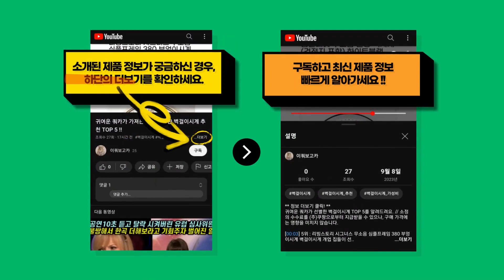김부각 전문가가 뽑은 가장 많이 팔린 김부각 추천 TOP 7 !!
귀여운 쿼카가 가져온 김부각 BEST 7를 추천해드려요. // 소정의 수수료를 (주)쿠팡으로부터 지급받을 수 있으나, 구매 가격에는 영향을 미치지 않습니다.

[00:08] 7위 : 양반 새우 김부각 50g 3개..

[00:23] 6위 : 주일 일품찹쌀 수제 김부각 50g 10개..

[00:38] 5위 : 동원 양반 김부각 50g 10개..

[00:53] 4위 : 국내산 김으로 만든 바삭한 간식 동원 양반 김부각 50g 8봉 8개..

[01:08] 3위 : 양반 새우 김부각 50g 5개..

[01:23] 2위 : 일품 찹쌀 수제 김부각 50g 3개..

[01:38] 1위 : 동원 양반 김부각 50g 16개..

감사합니다.